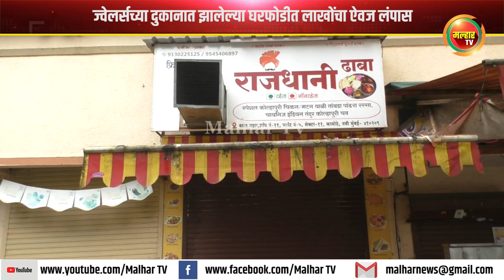ज्वेलर्सच्या दुकानात झालेल्या घरफोडीत लाखोंचा ऐवज लंपास !